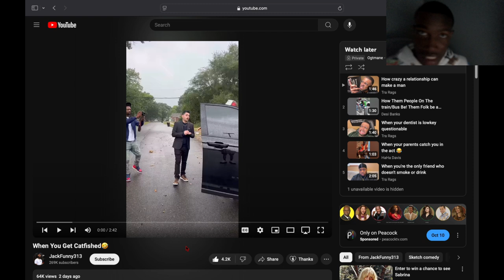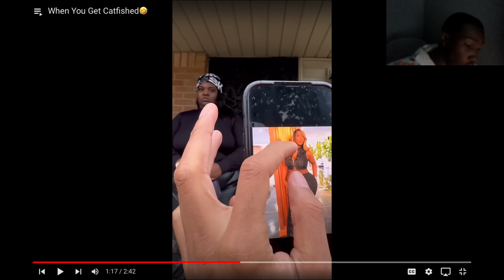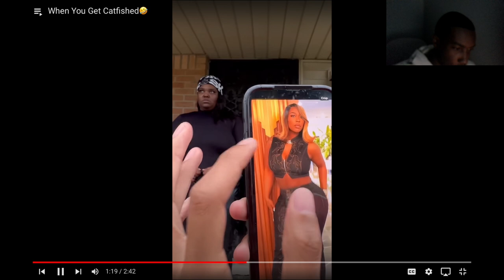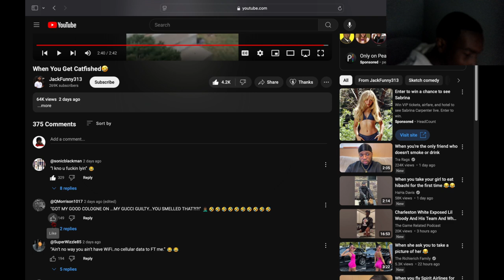Reacting To When You Get Catfished🐱🐟...Oh This Can't Be